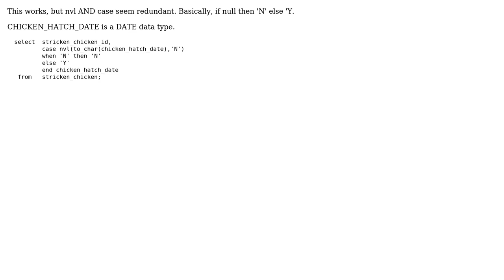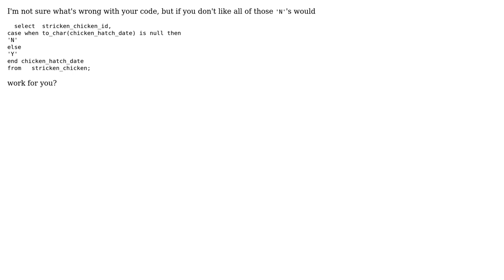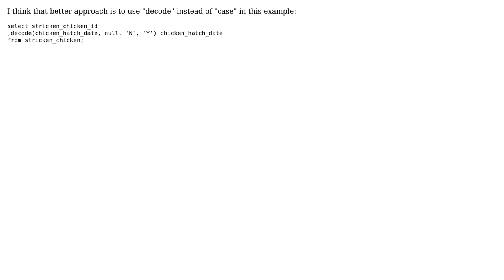Code Review: Simplify Oracle SQL: Treat null date as 'N' and non-null date as 'Y' (4 Solutions!!)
Code Review: Simplify Oracle SQL: Treat null date as 'N' and non-null date as 'Y'

With thanks & praise to God, and with thanks to the many people who have made this project possible! | Content (except music & images) licensed under CC BY-SA | Music | Images & others | With thanks to user zundarz user John D user hahn user FrustratedWithFormsDesigner user Devon_C_Miller user 200_success and the Stack Exchange Network Trademarks are property of their respective owners. You are responsible for your own actions.